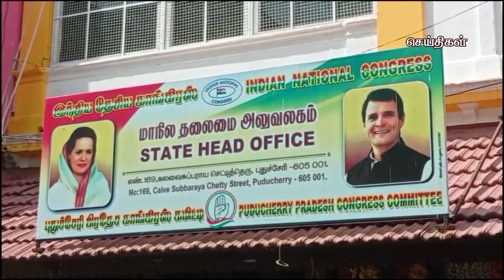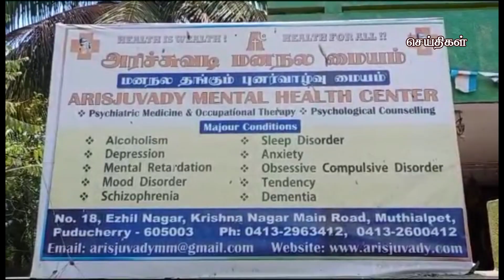கமலா மீடியா செய்திகள் புதுச்சேரி 20-05-2021 Kamala Media News Puducherry